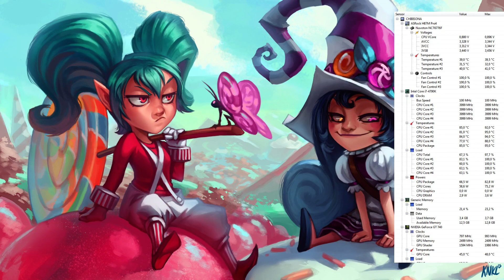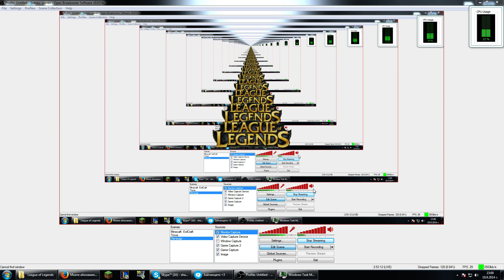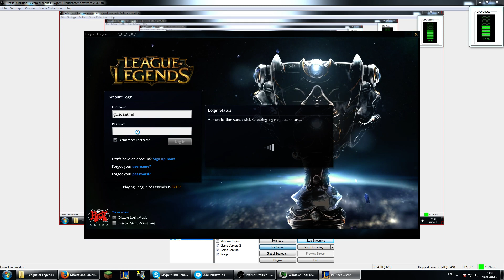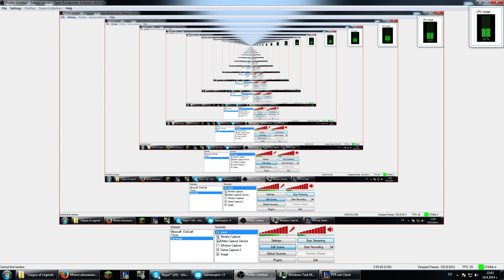EvilCraft прави Aethelthryth LIVE! 19.09.2014 - 2 / 2